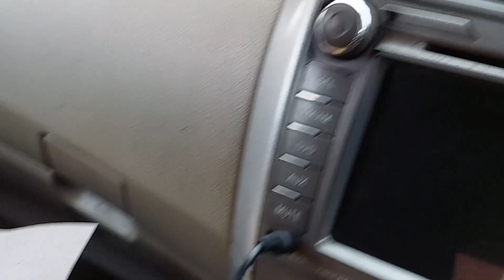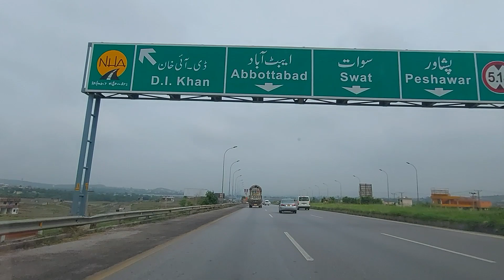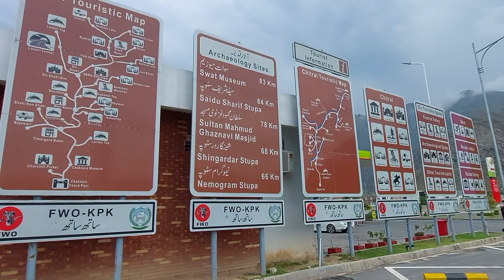Islamabad to Thal Bazar || Kumrat Valley Road Condition 2023 || Episode 1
This is the first episode of my travel series "Kumrat Valley 2023". In this video, I and my wife traveled from Islamabad to Thal Bazar. Thal Bazar Kumrat is a base camp, so you need to first reach there. If you are traveling to Kumrat Valley from Islamabad, you should watch this episode, so, you will know about the latest Kumrat Valley road condition 2023.